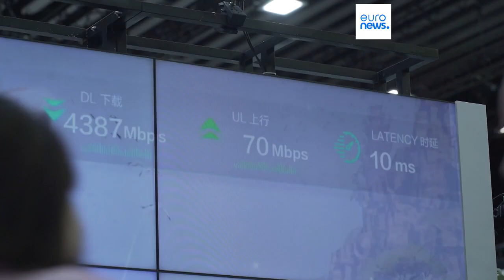Mobile World Congress in Barcelona beginnt mit einem Vorgeschmack auf die 6G-Welt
Durch digitale Innovationen und verbessertes 5G werden mobil geführte Plattformen noch intelligenter und schaffen neue Anwendungsfälle und Geschäftsmodelle. Genau darüber geht es bei der Messe in Barcelona.